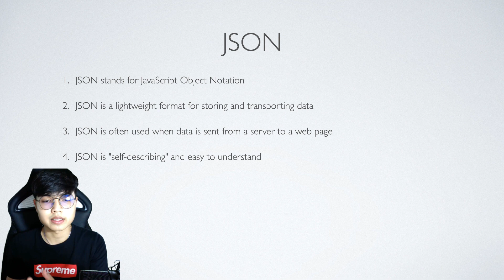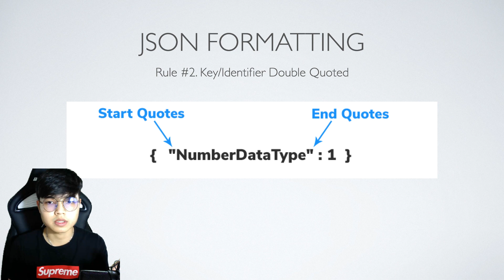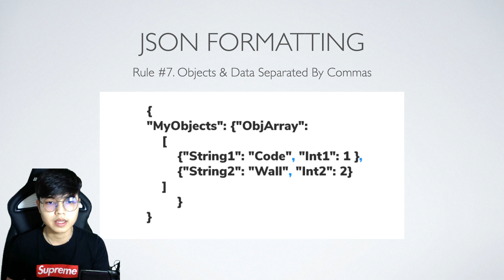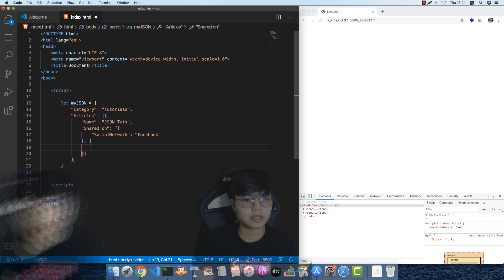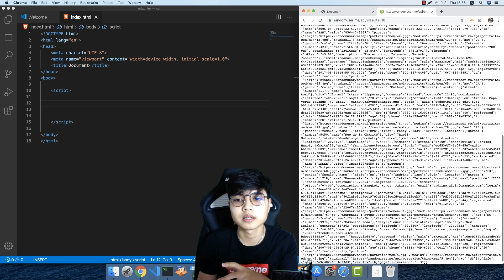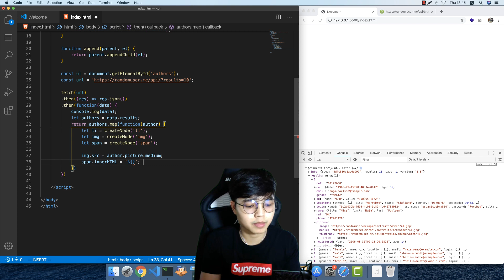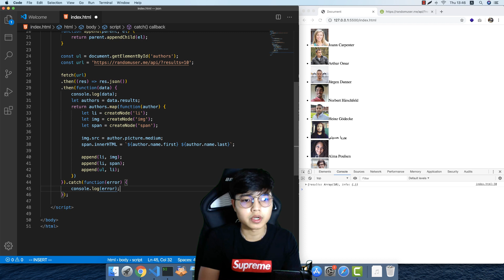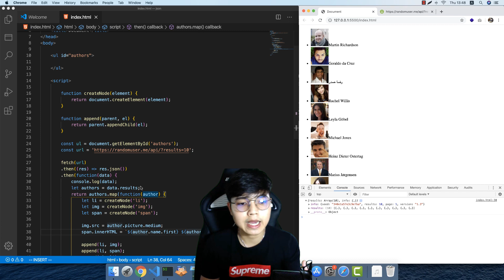Complete JSON - เรียนรู้พื้นฐานและการใช้งาน JSON ที่ทุกคนควรรู้